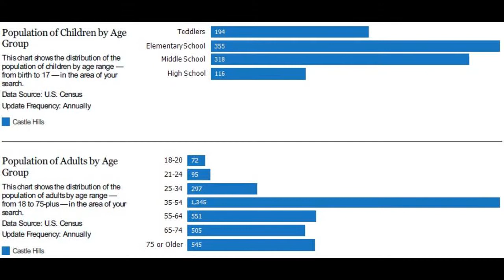Number One Buyers Agent in OAK GLEN PARK Subdivision 78213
Number One Buyers Agent in OAK GLEN PARK Subdivision 78213 - Call/Text Don at Top Buyer Top Listing Agent in OAK GLEN PARK Subdivision San Antonio 78213 Number #1 Listing Agent Number #1 Buyer Agent in OAK GLEN PARK Subdivision San Antonio 78213 - Real Estate Broker - Realtor - MBA - Artist with over 20 years of experience, personally handling over $120 million in real estate transactions from the first time home buyer to multi-million dollar residential and commercial properties in multiple markets.  Native San Antonian with knowledge of all parts of the city and the pulse of changes to come. San Antonio, Texas, Bexar County and surrounding counties: Comal, Kendall, Guadalupe, Medina, Bandera, Real, Uvalde, Gillespie and Hill Country.  Call/Text Don at , ASK ABOME UT DISCOUNT MOVE UP PROGRAM Hiring an experienced agent/broker and knowing how to qualify him or her, see article seems to be most logical thing to do to assist a person/family with home buying or selling which is usually the largest single personal investment transaction of most people. It is not the brokerage company but the individual agent that counts and the experience they bring with them.  Many buyers and sellers feel more comfortable or obligated to work with a friend or relative agent but financially successful people research who is the best to handle significant investments, not rely on who they know in their circle, Choose wisely!   Don Rochelle Realty Group at EXP Realty : Interested in Art - I am also an Artist using found objects of metal , wood, and stone making wood sculptures, functional art. , see YouTube channel Piddler Found Art